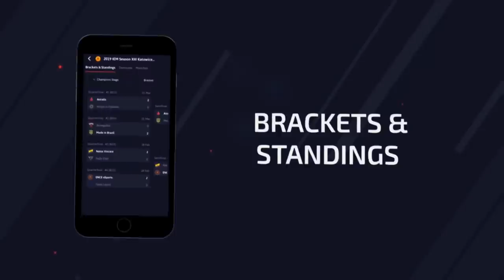TRYHARD FRANCE PRO LEAGUE CSGO #1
viens follow sur insta et twitter dessous si t'as des questions.